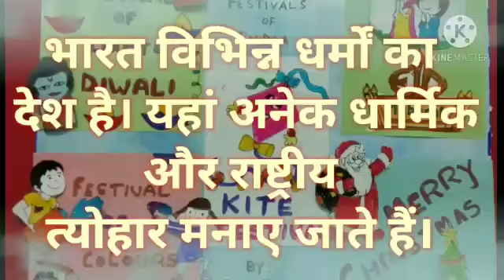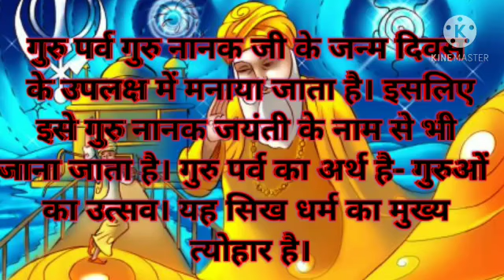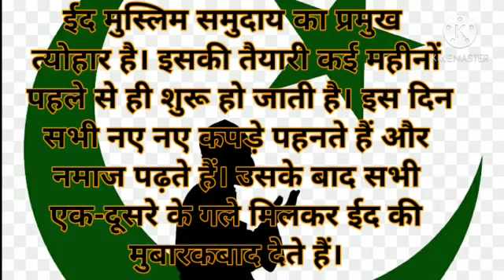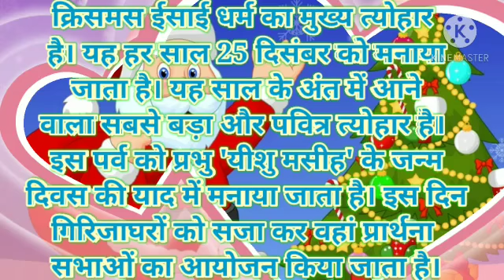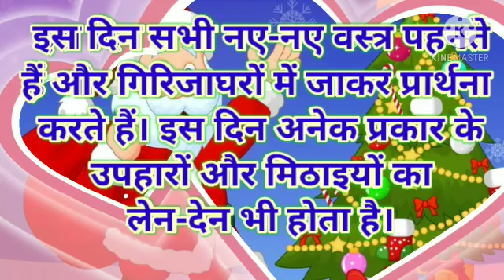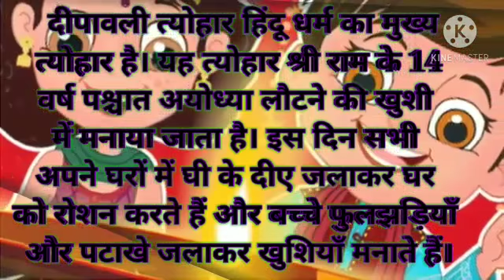कक्षा - तीसरी विषय - हिंदी विभिन्न धर्मों के त्योहार By Kajal Gupta